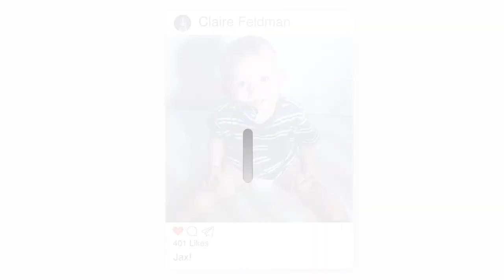Vlog 06 | MY STORY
Hey everyone!!! I want to share my story with you and hopefully you can relate to me or learn some new things about me! I talk about my sexual assault, going to rehabs and my recovery from being an alcoholic and an addict.